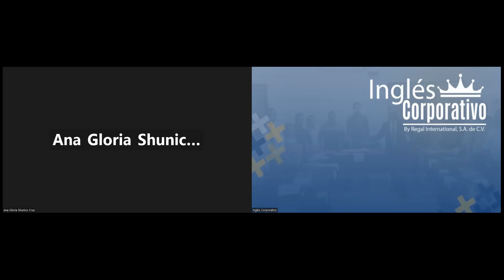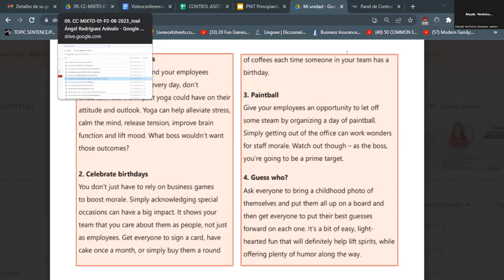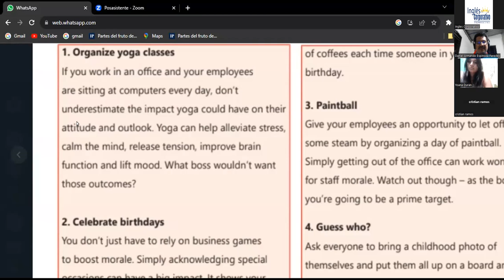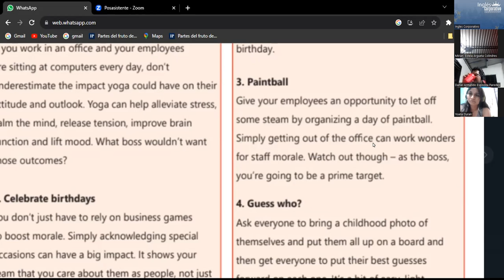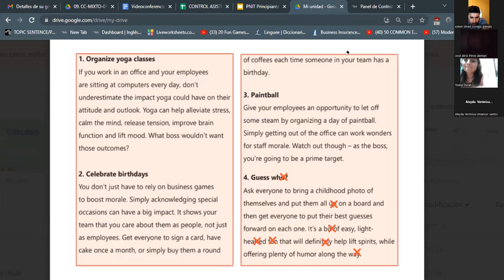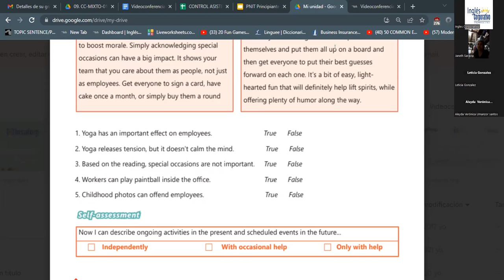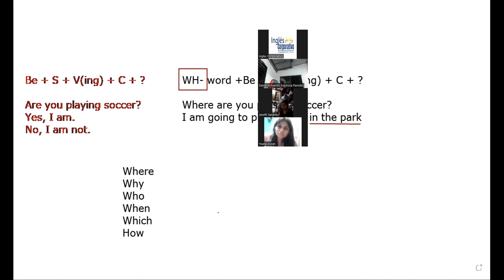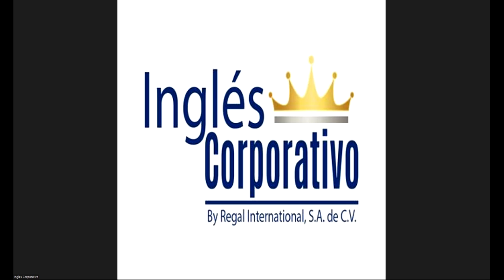SESION14- 20/09/2023-AC29750-0015-2023- RODRIGUEZ- Simple present for temporary situations.